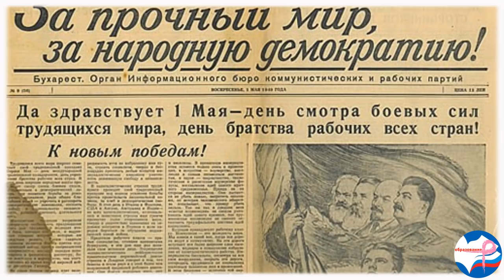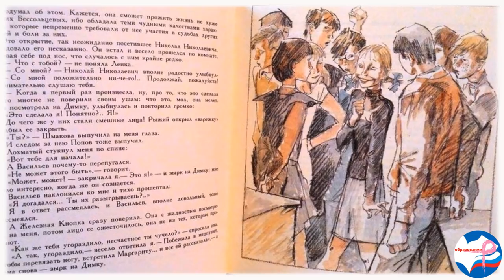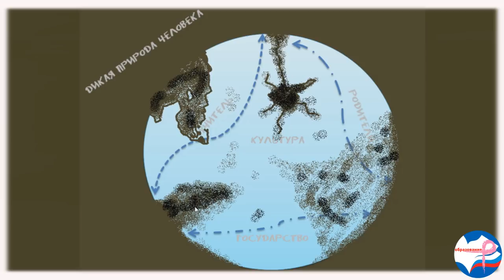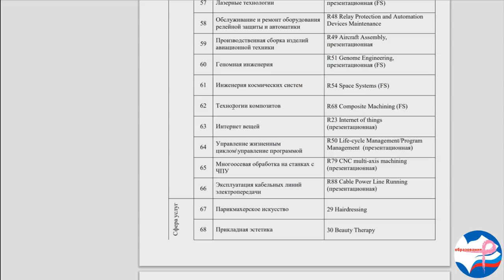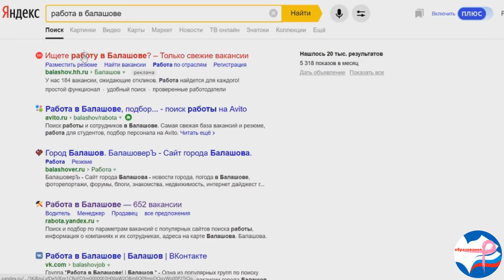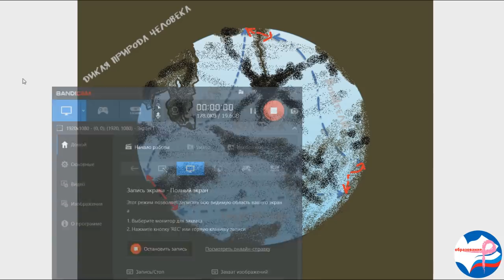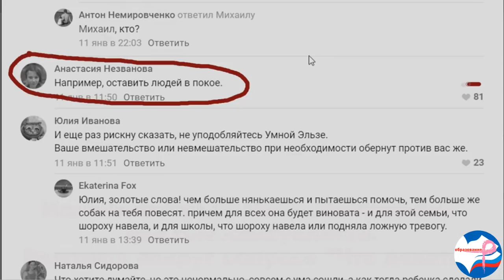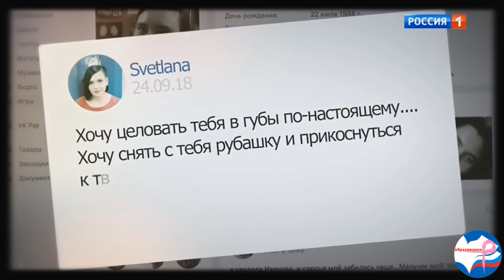Травля в школе. Причины и прогнозы.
Разговариваем о том, почему учителя бессильны перед бедой травли. Делаем выводы, даем прогнозы.

Травля в школе. Причины и прогнозы. по Rakovoe образование лицензируется под творческим приписыванием Палаты общин 4.0 международные лицензии.